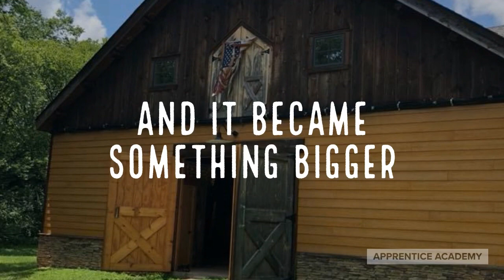Apprentice Academy Grand Opening